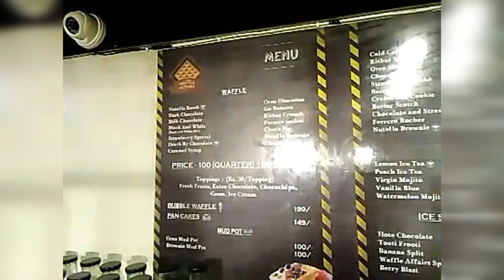WAFFLES AFFAIRS janakpuri avadh plaza bareilly up India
Unsubscribe2.3M

Add to

More

2,292,288 views

35,297 260

• Track Info:

Title: Hip Hop Rap Instrumental (Crying Over You)
Artist: Chris Morrow 4
Genre: Hip Hop & Rap
Mood: Calm